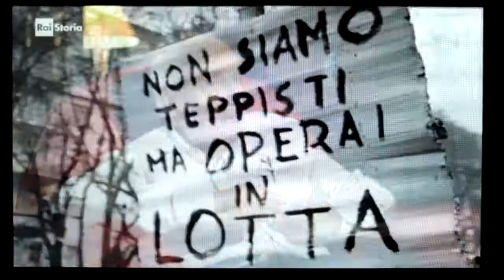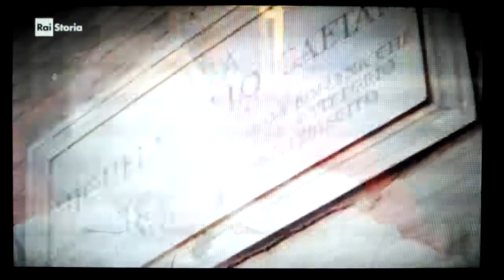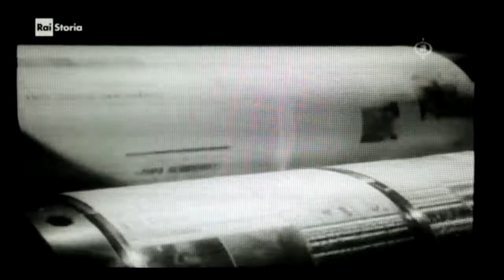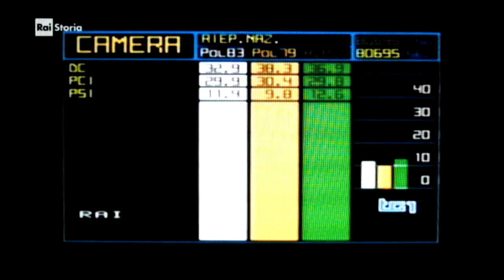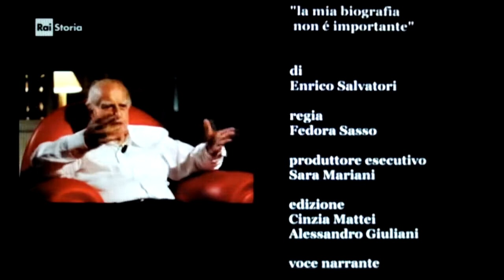Il criminale modello anti-democratico NEOLIBERISTA quando si impose in Italia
In ricordo di Alfredo Reichlin, Rai Storia trasmette l’intervista esclusiva che il politico ha rilasciato all’indomani del compimento dei suoi novant’anni, celebrati il 26 maggio 2015, Alfredo Reichlin "La mia biografia non è importante" (di Enrico Salvatori – regia di Fedora Sasso)

“Ho scritto un libretto, ma non ho preteso di scrivere la mia biografia, nel senso che la mia biografia non è così importante. Ho pensato un’altra cosa, di fare un libro sulla politica, cioè sulla creatività dell’uomo, sul diritto dell’uomo di decidere del proprio destino, quali siano i soldi in tasca che ho, in nome di un disegno generale, e non particolaristico!”
Alfredo Reichlin è un testimone diretto di passaggi epocali dell’Italia dal dopoguerra in poi.
A 18 anni, dopo l’8 settembre ’43, combatte nella Resistenza nelle fila dei GAP di Roma, comandati da Giorgio Amendola e Antonello Trombadori.
Il 4 giugno 1944 Roma viene liberata dalle truppe alleate: “la liberazione di Roma… non sapevo più chi ero, vedevo questa città liberata, la sua felicità, le camionette, i ladri, le prostitute, una Roma, la Roma della gente, ed io non sapevo più chi ero, avevo perso i collegamenti. Finché, e li poi fui riagganciato dal partito, ci riunimmo per la prima volta perché noi gappisti, eravamo venti-venticinque, ma non ci conoscevamo tra noi perché c’era stata una separazione, e lì, ci incontrammo, ci abbracciammo. Una scena, una giornata di commozione indimenticabile.”
Si iscrive al Partito Comunista Italiano nel 1946, e dieci anni dopo ne diviene membro del Comitato Centrale e nel dicembre ’63 entra nella Direzione del Partito. Per due volte, nel 1957 e nel 1977, è nominato direttore dell’Unità.
La prima direzione de L’Unità si conclude dopo 5 anni, agli inizi del 1962, per dissensi con Togliatti sul significato da dare al centrosinistra e delle politiche economiche riformiste:
“Il centrosinistra, nel suo avvento, fu una cosa grossa, grandi convegni, un cultura, che era più avanzata della nostra, che si rifaceva a modelli americani, europei. Un riformismo non di classe. A quel punto, per un partito che pretendeva di essere il sale della terra, si pose un problema: che cos’è sta roba?! È un episodio o è una svolta nella realtà italiana? Fummo molto tentati da questa interpretazione, Togliatti ne dava un’altra: certamente molto importante, non dobbiamo preoccuparci. Loro ci sfidano, noi li sfidiamo, chi ha più filo tesserà, calma ragazzi! Aveva ragione lui, ma io non ero d’accordo. Per me bisognava cambiare politica, mettere in campo un disegno alternativo… ci rendemmo conto che si stava andando in un conflitto, mi chiamò e mi disse “Qui delle due l’una, o ti dimetti tu o mi dimetto io, il segretario e il direttore dell’Unità devono andare d’accordo”…e quindi mi dimisi!”
È braccio destro di Enrico Berlinguer, eletto segretario del PCI il 17 febbraio 1972.
“La grande ossessione di Berlinguer era “o diamo uno sbocco politico più avanzato”, e quindi lui cercava l’accordo con Moro, “oppure avremo una violenta reazione del sistema che non saremo in grado di controllare”. Io questo l’ho vissuto in prima persona, e noi non sapemmo risolvere questo problema, anche perché poi Moro fu ammazzato …non è che si scherzava tanto...” Quando viene ritrovato il corpo dell’onorevole Moro, il 9 maggio 1978, Alfredo Reichlin è tornato alla direzione dell’Unità da un anno. Vent’anni dopo la sua prima direzione, trova un Italia, e un mondo, profondamente mutati, ancora più difficili da raccontare.

“Noi abbiamo messo troppo tempo a capire che grande cambiamento avvenne con l’arrivo di Reagan e della Thatcher, cioè quando questa nuova destra mutava il rapporto tra la politica e l’economia, cioè come intendeva governare, con lo ha fatto in parte, la mondializzazione. Finiva l’occidentalizzazione del mondo e governava la finanza. I mercati governano, i tecnici amministrano, i politici vanno in televisione! Questo è il punto, e io credo che le nuove generazioni sentano questo, sentono che la politica non conta più niente. E finché noi non riporteremo in primo piano questo discorso, hanno ragione.”
Il PSI avanza alle elezioni del 26 giugno 1983, Craxi diventa Presidente del Consiglio e il modello neoliberista trova sbocco anche in Italia. Dall’impegno politico è approdato agli studi economici, tanto che è stato ministro dell’economia dei governi ombra PCI e PDS, dal 1989 al 1992, gli anni della fine della Prima Repubblica e della guerra fredda. Nel 2007 è uno dei costituenti del Partito democratico.